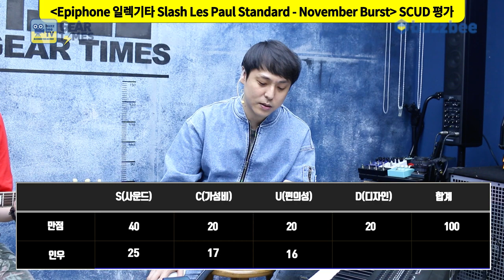[GearTimes 3227회] 에피폰 Epiphone 일렉기타 Slash Les Paul Standard - November Burst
에피폰 Epiphone 일렉기타 Slash Les Paul Standard - November Burst

0:00 오프닝
1:25 스펙(Spec)
3:55 사운드 테스트 (Sound test)
7:18 시연 (Demo)
9:21 한줄평
9:41 점수